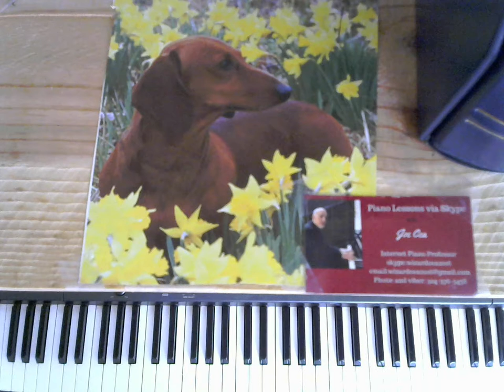Joe Cea Plays the Great Love Songs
skype: wizardcea2016

Your support helps keep music alive

Recommended Books

Debussy

Joplin